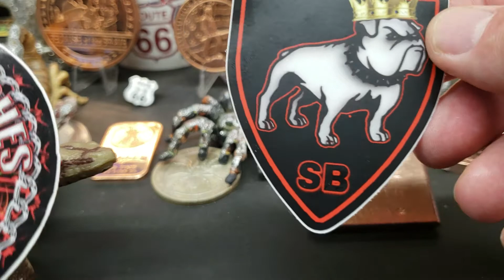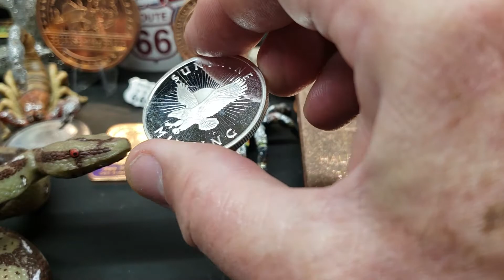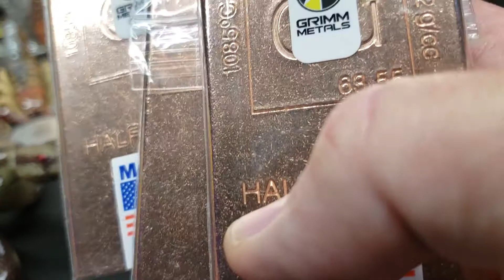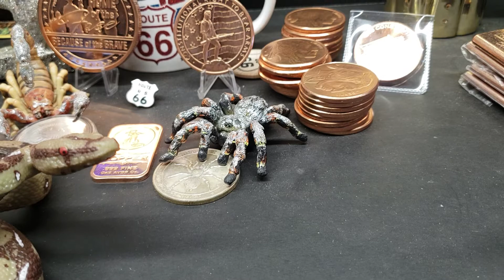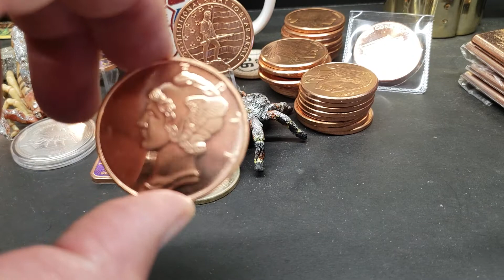Mail - Stickers - Silver GAW Win - Copper!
Mail Call and new pickups!